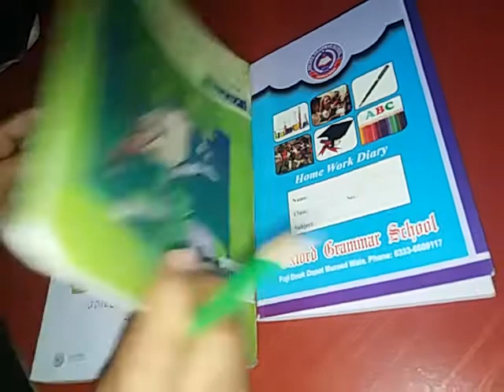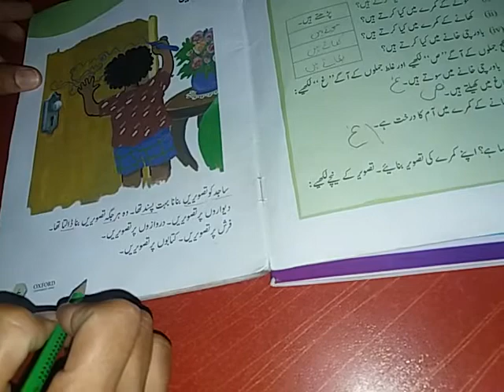Class 1 Book Urdu Bulbul reading